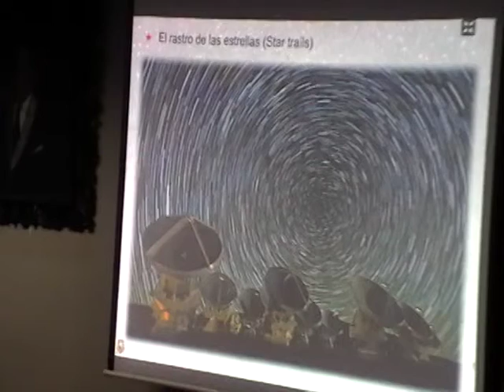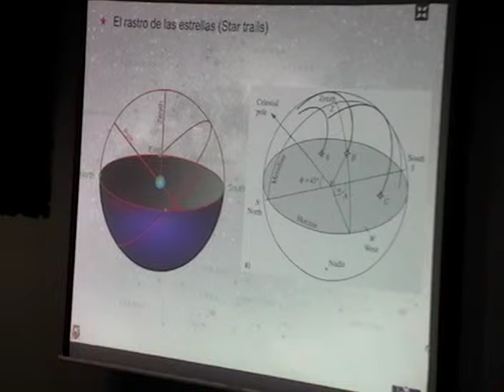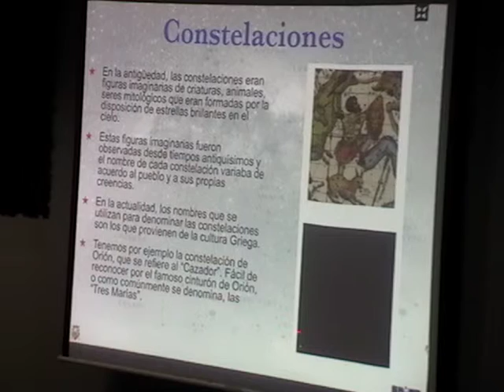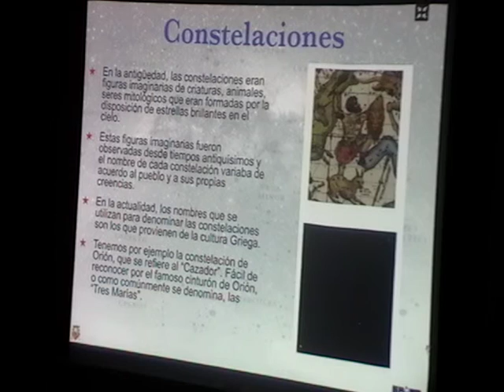Viernes Astronómicos - SPACE/UNMSM: Constelaciones (4)